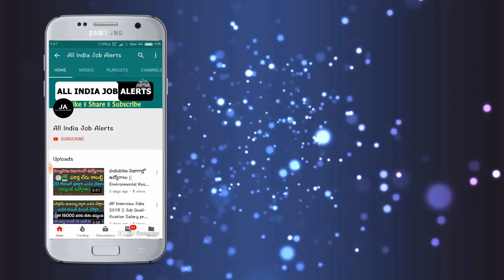13 మార్చి 3 పెద్ద న్యూస్ ! శుభవార్త | కొత్త రూల్స్ Today Telugu News Pm Modi Govt News New rules